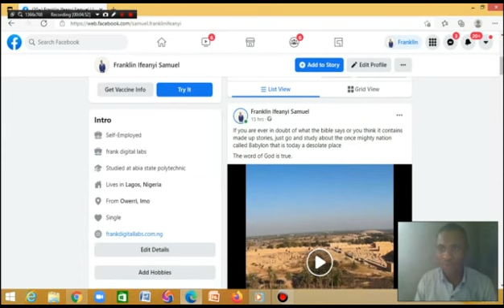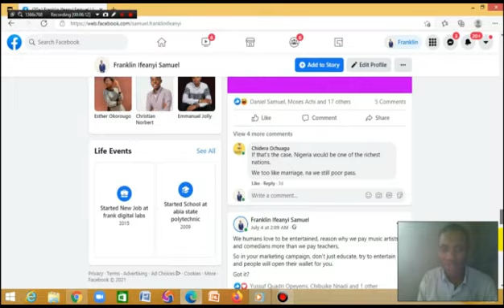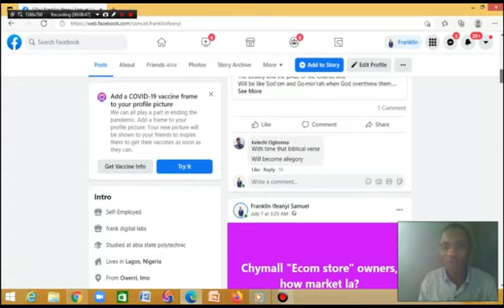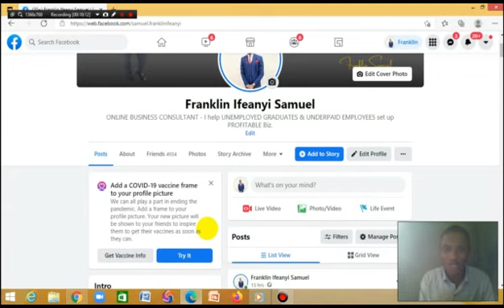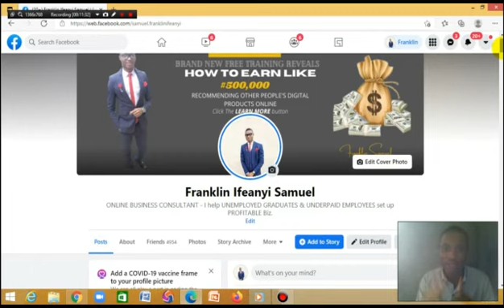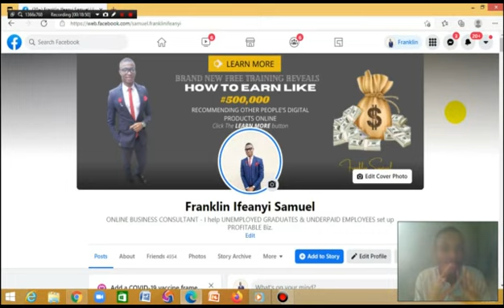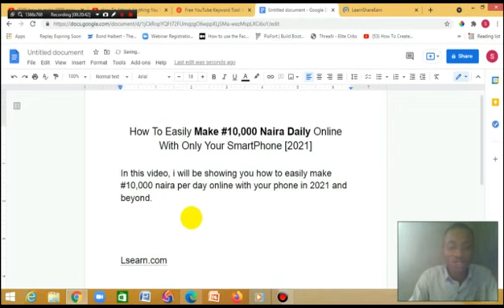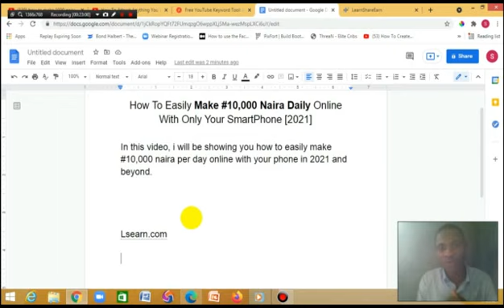How To Easily Make #10,000 Naira Daily Online With Only Your Smart Phone [2021]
In this video, am going to be showing you how to easily make #10,000 naira per day online using your smartphone in 2021 and beyond without you investing a dime.